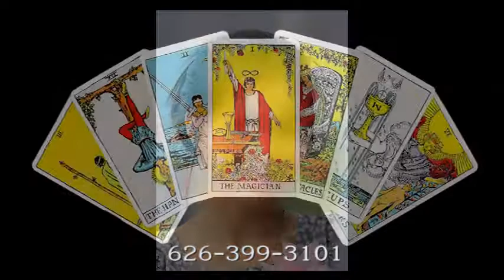Ruth Garfield - Psychic